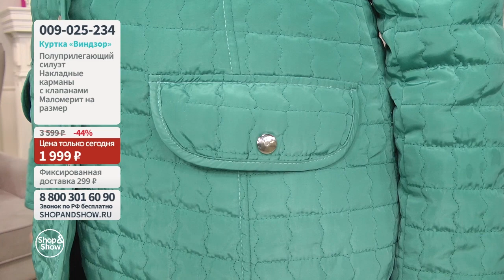Куртка «Виндзор». Shop & Show (Мода)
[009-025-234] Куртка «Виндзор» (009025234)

Давайте дружить ;)